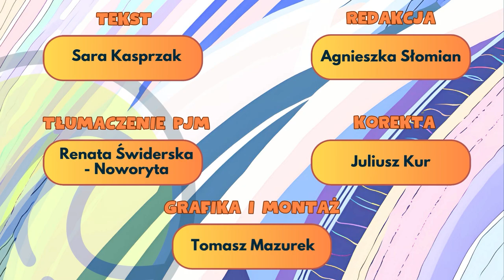Terminy literackie - Rym (PJM, napisy)